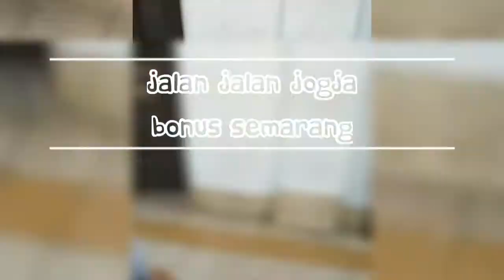chila ke jogja (6/6)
travelling keluarga dari bandung ke jogja + semarang.
perjalanan ini dilakukan tanggal 12 s/d 17 januari 2020.
total lama travelling 6 hari 5 malam.
menggunakan mobil long elf (20 kursi termasuk kursi driver).

itinerary hari keenam :
karena upload episode yang ini agak lama (18 bulan setelah travelling), lupa itinerary detailnya, tapi garis besarnya kami berangkat dari jogja ke semarang, mampir ke mall di simpang lima sambil nungguin yang pada jumatan, masuk lawang sewu, terus makan soto semarang, dan pulang ke bandung deh :).